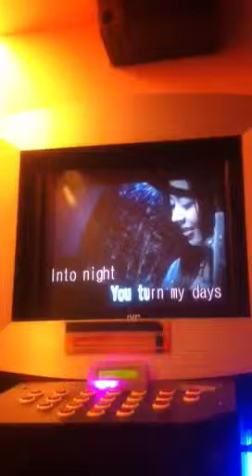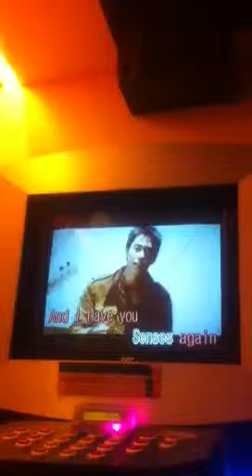You made me stronger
Belle live performance